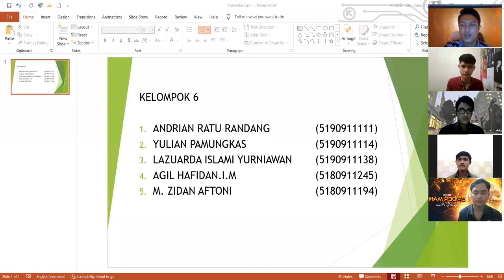Petani, Anak Muda, dan Pancasila - Review Film Dokumenter "Muter Panguripan" Pro/Kontra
Riview film pendek Muter Panguripan tugas UAS Pancasila D.

Nama kelompok 6 :

1. Andrian Ratu Randang (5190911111)
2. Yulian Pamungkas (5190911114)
3. Lazzuarda Islami Y. (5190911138)
4. Agil Hafidan I.M (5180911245)
5. M. Zidan Aftoni (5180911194)

Dosen Pengampu :
Lucitania Rizky, S.I.P., M.A.

UNIVERSITAS TEKNOLOGI YOGYAKARTA